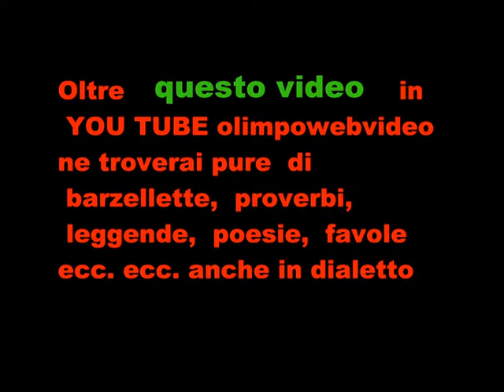LOU TAPAGE a Villa D'Adda 25 8 2011 file 728 6° video.wmv